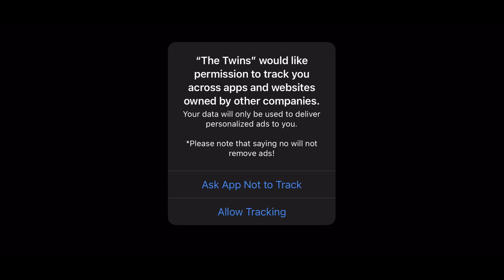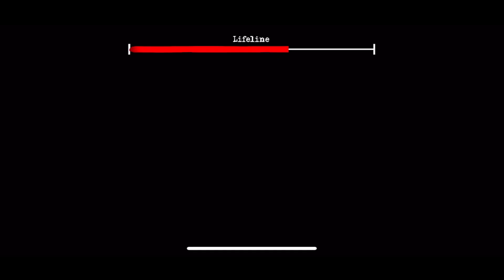The Twins Gameplay